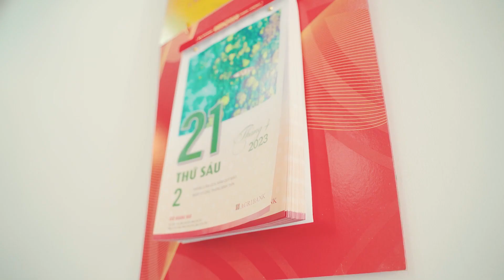TheSun Network | PSC - Binh & Thảo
TheSun - CTy Truyền thông, Marketing, Giải trí số 1 Nghệ An
✴︎ Giải pháp truyền thông
✴︎ Graphic Design
✴︎ Media - Quay Film & Chụp ảnh.
✴︎ Học viện đào tạo quay phim, chụp ảnh
𝐓𝐡𝐞𝐒𝐮𝐧 𝐍𝐞𝐭𝐰𝐨𝐫𝐤
TheSun Nghệ An: 101 Nguyễn Kiệm, TP Vinh, Nghệ An